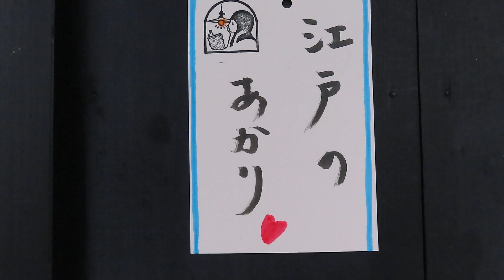古民家照明 ～江戸の灯り～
●06022103

高さ：76.8cm
よこはば：29cm
重さ:2.2kg
コードの長さ:271cm
材質:木・ワーロン紙
時代:江戸
在庫:1台
LED電球使用可能です(E-17サイズ)
室内用
ご家庭のコンセント（差し込み）でお使いいただけます。